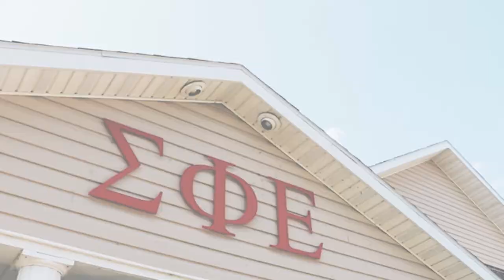Sig Ep Recruitment Video NWMSU 2017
The men of Sigma Phi Epsilon at Northwest Missouri State University